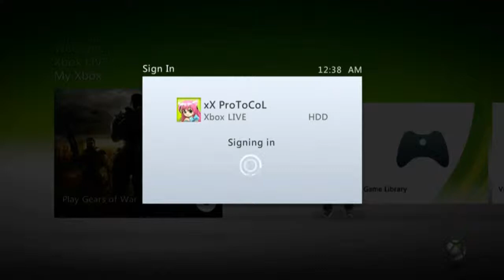[2v2]: TeamControl - Map 2 (Part 2)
Videos to be uploaded:
GoW2:
-5v5
-4v4
-3v3
-2v2
-1v1
GoW3:
-2v2
-1v1
GoW3 2v2s:

The SicKz
v WeLLz v